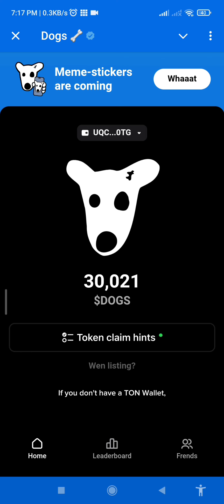Dogs Airdrops big announcement what to do to qualify for Airdrops